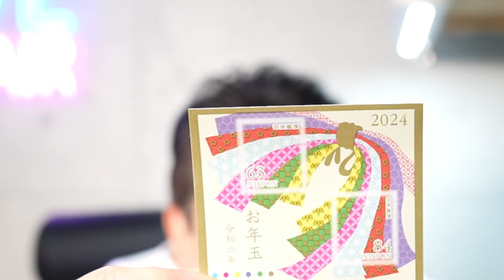週刊ギターフロンティア 第55回 クイーン 来日記念！ No 50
ご注文は下記のメールアドレスかお電話でお問合せ下さい（YouTube動画のコメント欄不可）
お支払いは銀行振り込みでお願いいたします（店頭ではカード決済可）
全国発送致します　送料2,500円（北海道九州沖縄離島等除く）
メンテナンスのしっかりされた、エレキ、アコギ初心者向けから

GUITAR FRONTIER ギターフロンティア
〒 950-0962
新潟市中央区出来島2-13-18（100円ショップ ダイソー県庁前店内）

※ 不適切な書き込み（読む人を不快にさせる内容、誹謗中傷、特定の個人への攻撃）は、 恐れ入りますが管理人の判断で削除させて頂く場合もございます。何卒ご理解・ご協力下さいませ。

2-13-18 Dekijima Chuo-ku,
Niigata-shi, Niigata 950-0962
Japan
*Not all products are available for shipping internationally.